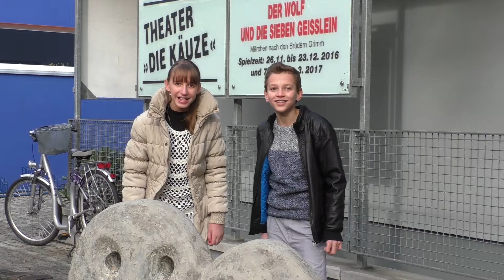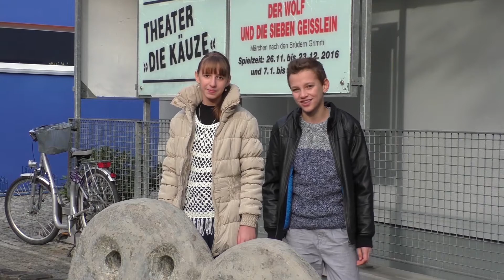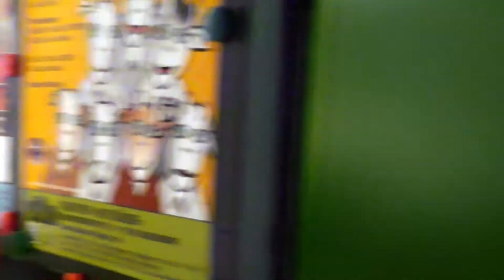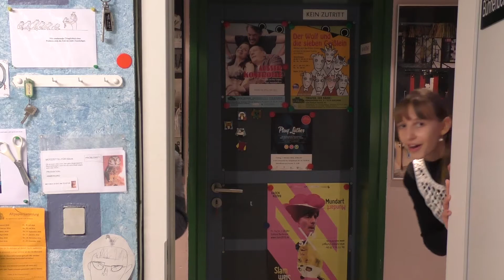50 Jahre Theater "Die Käuze"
Am 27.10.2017 feierte das Theater "Die Käuze" sein 50-jähriges Bestehen.

Theater-Chronik

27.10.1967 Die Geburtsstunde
Aufführung von Sketchen nach einer katholischen Jugendfreizeit. Eine theaterverrückte Gruppe um Carl Kaufmann (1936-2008) gründet das Kellertheater „Die Käuze“ in der Karlsruher Waldstadt. Der Waldkauz, der auch noch heute durch den Hardtwald fliegt, ist Namenspatron.

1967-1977 Junges Theater „Die Käuze“ und Jungkäuze
Das Theater lotet sich aus, probiert Komödien und Dramen. Bereits 1968 wird die Kinder- und Jugendgruppe, die Jungkäuze, gegründet, die ein fester Bestandteil des Ensembles wird und bis heute ist Es finden auch Vernissagen und Gastspiele statt.

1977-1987 Raus aus dem Nest
Neben  dem  alljährlichen  Märchen  werden  immer  mehr klassische Autoren (Brecht, Dürrenmatt, Sartre) gespielt. Und es geht „raus aus dem Nest“: 1982 beginnt der Theateraustausch mit dem Lace Market Theatre, Nottingham, und dem Jakobus-Theater Karlsruhe. Die Käuze bauen aus! 1984 entsteht der heutige Backstage Bereich. Man  muss  für  einen  Auftritt  auf  der  rechten  Bühnenseite  nicht  mehr durch das Kellerfenster klettern.

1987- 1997 Solide Soziale Verantwortung
Die Käuze entwickeln sich künstlerisch immer weiter. Ehemalige
Jungkäuze besuchen mit ihren eigenen Kindern Vorstellungen. 30 Jahre. Wie die Zeit vergeht!

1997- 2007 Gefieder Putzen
Wieder  ein  Umbau!  Es  gibt  einen  renovierten  Schminkraum und endlich  eine  eigene  Teeküche!  Herausgeputzt  wird  auch  der
Theatereingang.  Alles  auffälliger  und  professioneller. Shakespeare zum  40-Jährigen.  Seit  Sommer  2000  gibt  es  jetzt  immer  ein  Stück für Zuschauer ab 3 Jahren. (Kinder-spielen-für-Kinder)

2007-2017 Neue Wege, Alte Traditionen
„Tradition ist Weitergeben des Feuers, nicht Anbetung der Asche!“ (Gustav Maler). Nach dem Tod des Theatergründers Carl Kaufmann 2008 stellt sich dieFrage  nach  Aufhören  gar  nicht. Größeres  Kostümlager,  neuer Barbereich,  neue  Technik,  neue  Bühnenpodeste  zum  50-Jährigen  – alles  Maßnahmen  zur  Verbesserung  der  Theaterarbeit  und Außenwirkung.  Ab  sofort  wird  einmal  im  Jahr  ein  Profiregisseur engagiert, die Tradition der Märchen bleibt bestehen. Neue Wege ausprobieren, aber die gut etablierten Pfade nicht ganz verlassen: Das hat sich bei den Käuzen bewährt.

Statistik (1967 bis Sommer 2017)
Anzahl der Besucher: über 346.200
Anzahl der Aufführungen: 5.021 (davon Gastspiele: 226)
Anzahl der Inszenierungen: 183 (davon 131 von Carl Kaufmann)
Vorstellungen im Jahr: ca. 80 - 90 Veranstaltungen